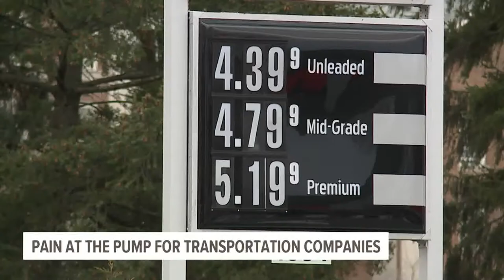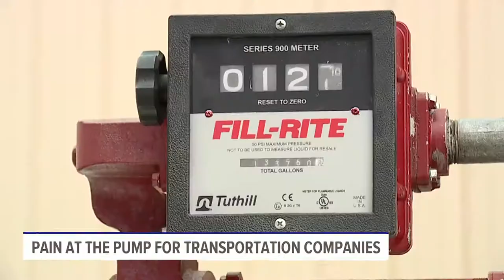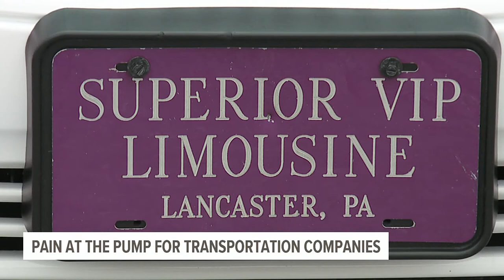Transportation companies hit hard by skyrocketing gas prices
These days it’s costing Bailey Coach a lot more to fill up one of its charter buses.

As oil prices soar to record heights, the Spring Grove-based transportation company has seen a 14 percent increase in fuel costs over the last several weeks